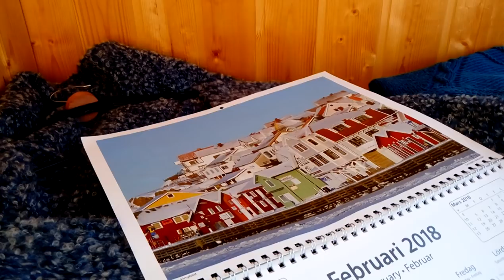Мой рукодельный февраль 2018 / думки на март